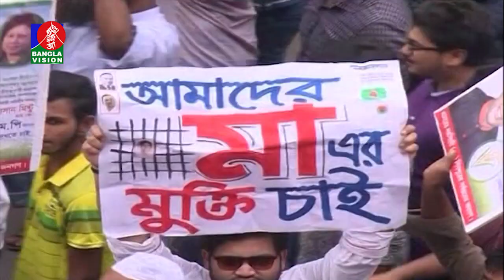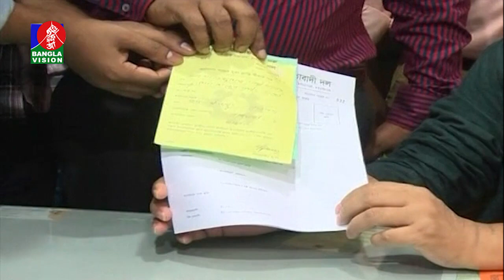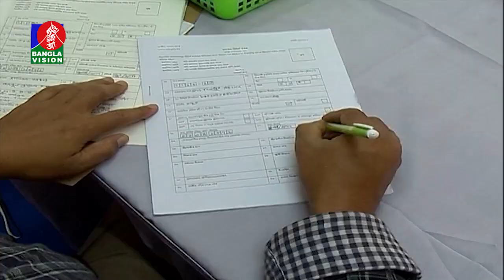দুপুর ২ টার বাংলাভিশন সংবাদ | BanglaVision news | 13 November_2018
Our Office Information
BanglaVision TV